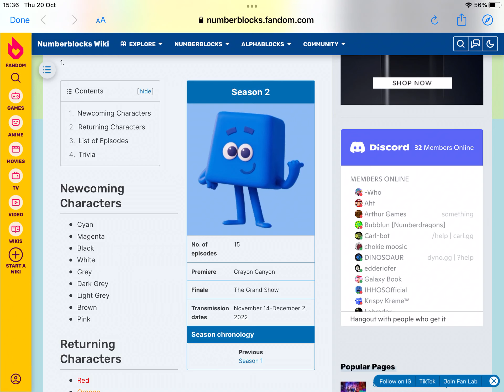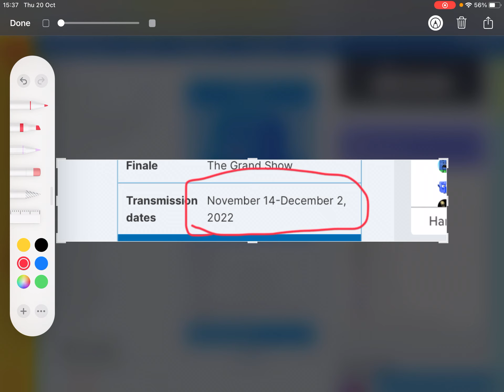Did you see that?